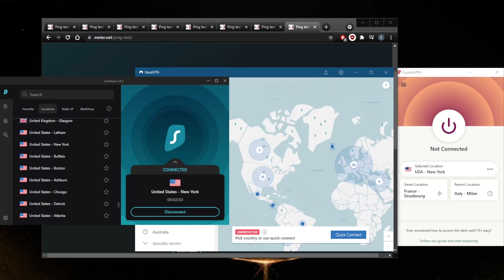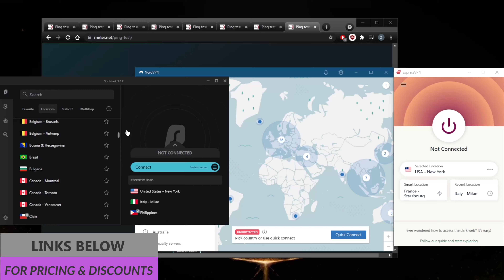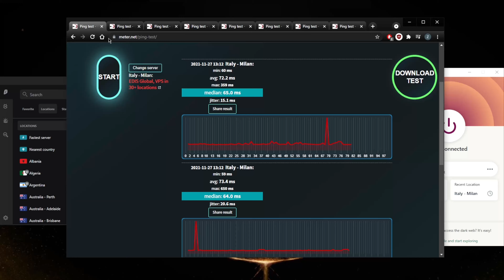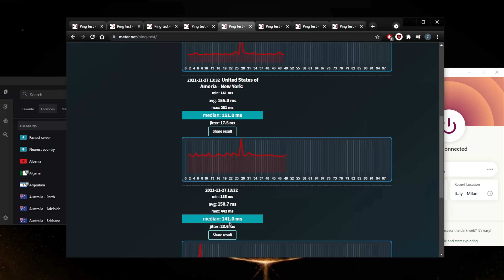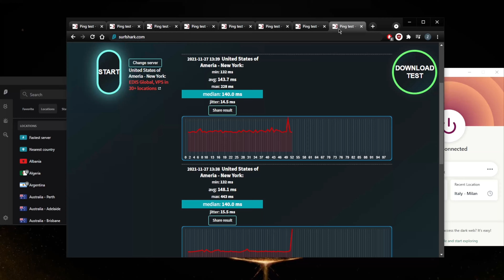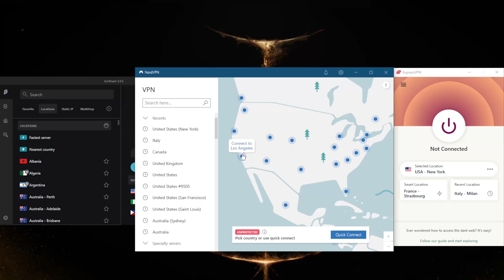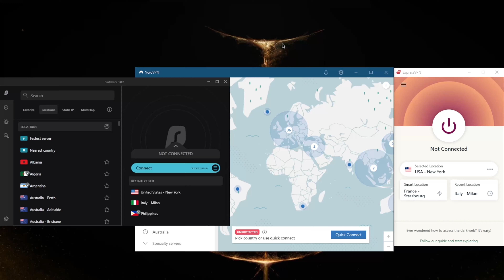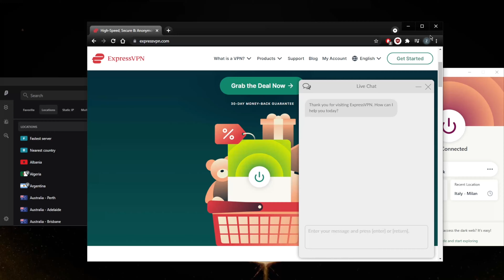Best VPN for Apex Legends: Lag Free Gaming in 2025 🎮👇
Best VPN for Apex Legends: Here are 3 of the best VPNs for low ping gaming in Apex Legends. These VPNs are known for their overall reliability, performance and security.

1️⃣🔥  *Get 3 Extra Months for FREE!*

How's it going, everybody? Welcome back. And today we're taking a look at three of the best VPNs for lag free Apex legends sessions. Best VPN for Apex Legends. So if your gaming sessions are full of lag, or maybe you're just connected to the wrong server, you don't want to connect to other servers, then a VPN is definitely going to be the best choice for you. If you're a fan of APEX legends, you know how important it is to have a reliable VPN connection to overcome issues like high ping and DDoS attacks. However, most VPNs on the market have slow speeds, lack important security features and make your game lag. Luckily, these three VPNs, after having tested a whole bunch of VPNs seem to be the best, at least for me. So I'm sure you guys will have similar results. For the most part, though, if you choose the VPN server that is closest to the game server, you might even experience less ping. So the It might even be lower than your base ping. Best VPN for Apex Legends. In fact, sometimes you are able to get lower than your base ping when you connect to the correct servers. So again, make sure that you know where your gaming server is. So if it's if your gaming server is, let's say you're playing war zone, and the war zone server is in the European region, let's say if it's in the UK, you want to connect to a UK server and then connect to the game. And that'll result in the best results you can get when it comes to ping and latency. So port again, if you guys are interested in any of the VPNs mentioned today beat expressed in order surf shark and I'll briefly talk about them at the end of the video. So stick around for that if you're interested. But anyways, I went ahead and tested two servers, so the Milan server and the American in New York server, and I use this website because it usually gives me really good results. Okay, and I'm going to go ahead and just put these kind of just so you guys know which one we tested here. Okay, so and surfshark. Alright, so this is my base. So that'll be it for this video. Best VPN for Apex Legends.

Hope you enjoyed my Best VPN for Apex Legends: Lag Free Gaming in 2025 video.